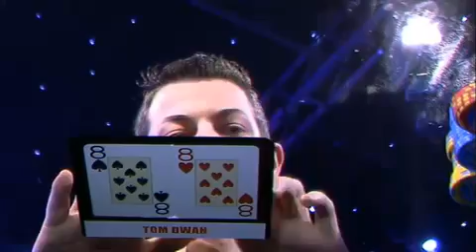Premier League Poker III E07 Heat7 1 5 HD